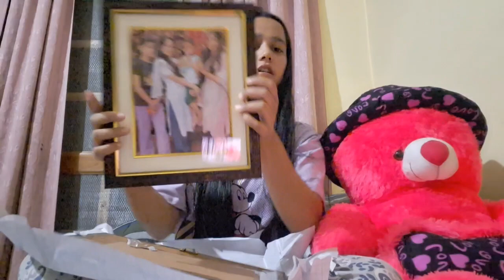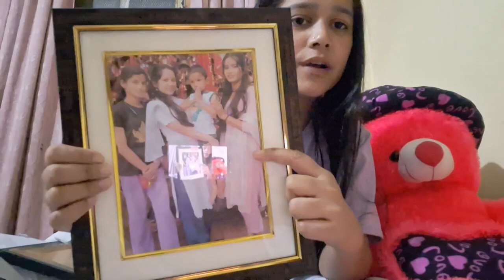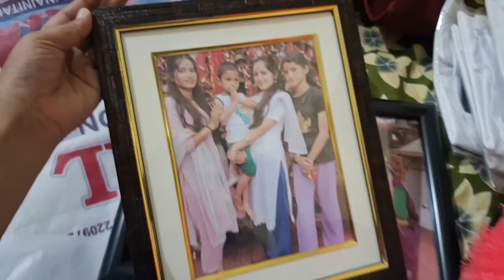Ek Nye Kam Ki Suruwat....😍🌿❤️